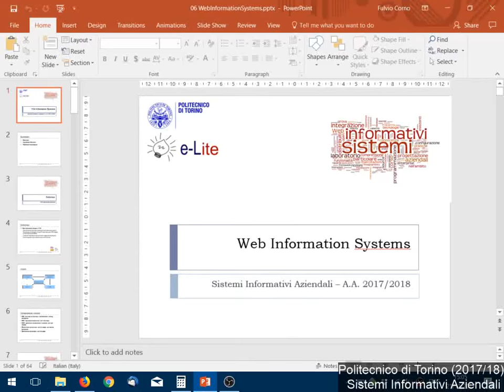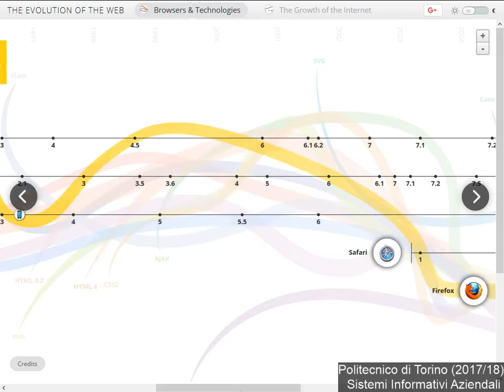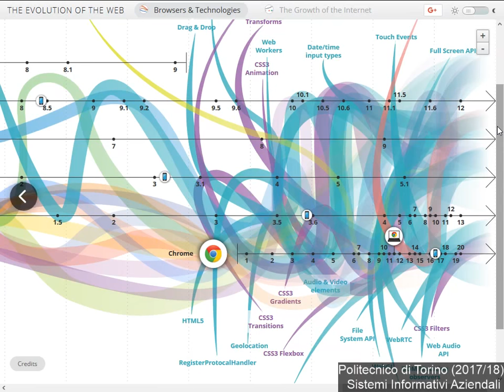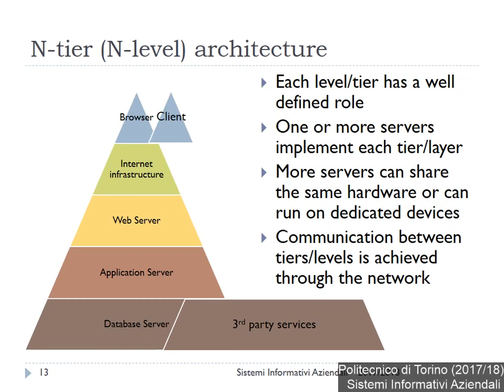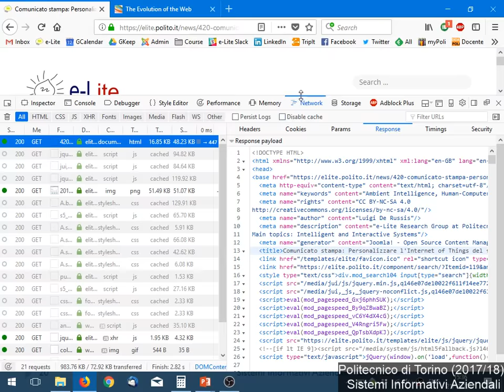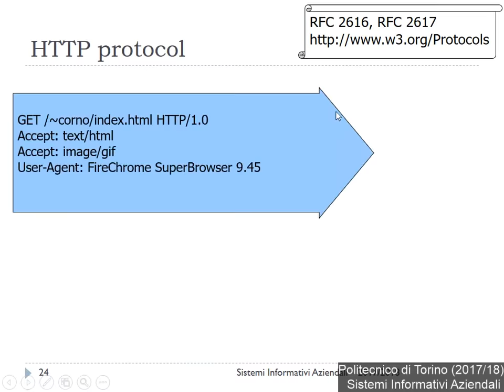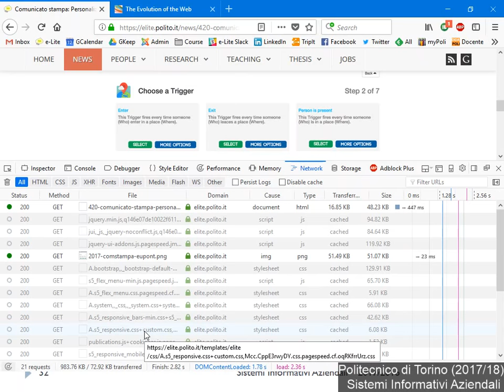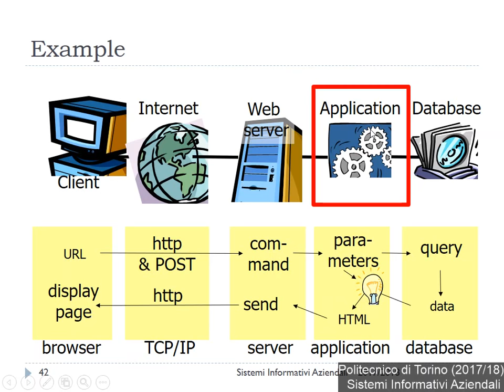SIA-2017-L21/2: Web Information Systems (1)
Lezione 21 (parte 2) del 21/11/2017: Argomento.